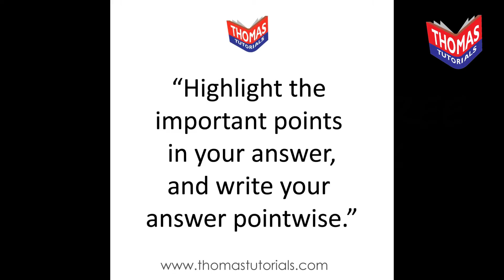Tips for the students appearing for board exams - Thomas Tutorials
Tips for the students appearing for board exams